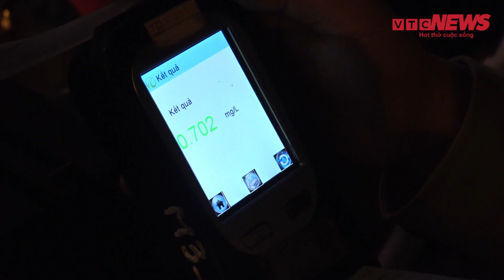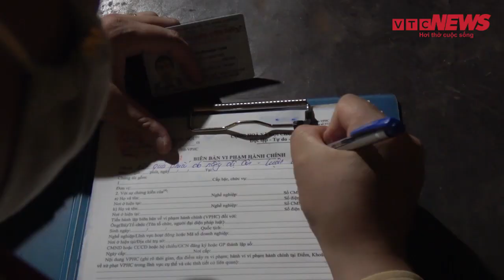Thanh niên giả vờ đau bụng trốn kiểm tra nồng độ cồn ở Hà Nội